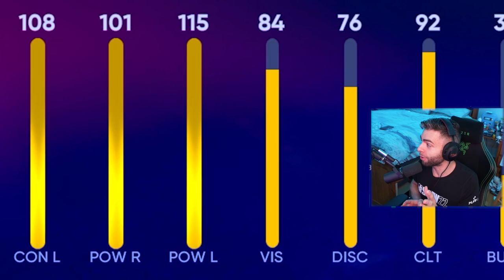I Debuted My Favorite Player Of All-Time...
mike piazza is my favorite all-time.